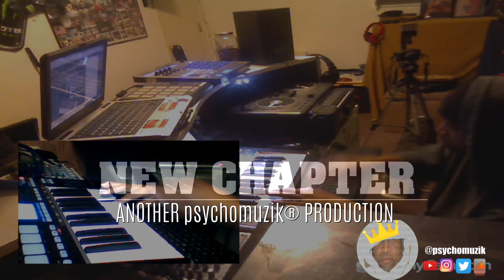My First new beat for 2021🔥🔥🔥 "NEW CHAPTER" 85 BPM (ANOTHER psychomuzik® PRODUCTION)